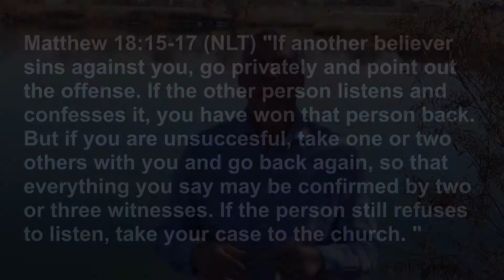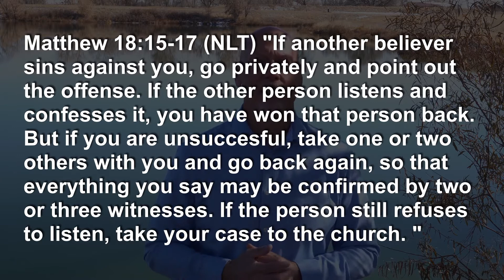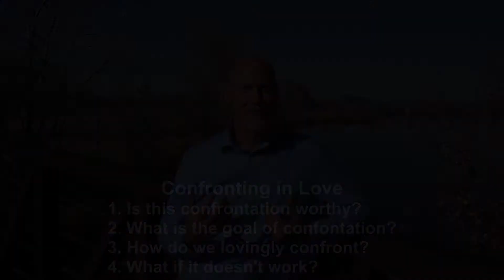November 22nd, 2020 - Clash: Confronting in Love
It seems like people are in conflict about everything these days. This weekend we are on episode 4 of Clash: When people Collide. Join us this weekend as we learn some key principles that Jesus taught about how to lovingly confront someone.